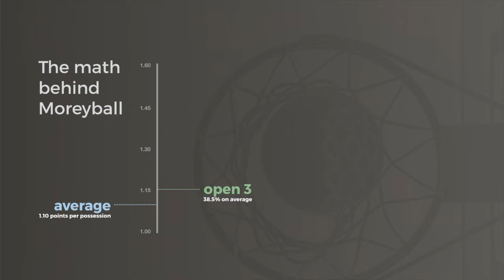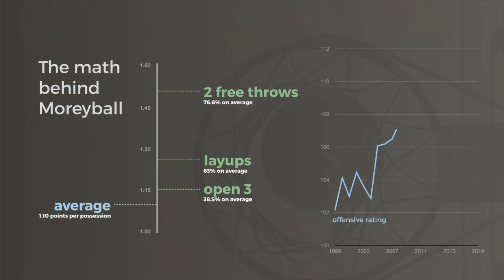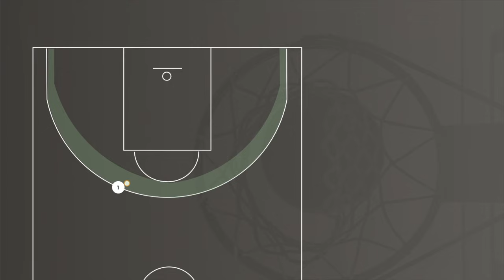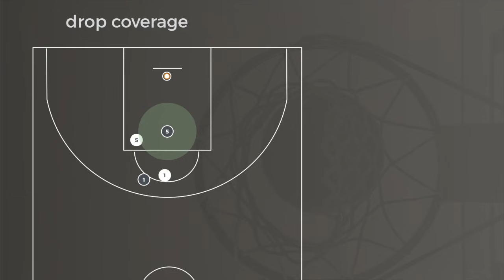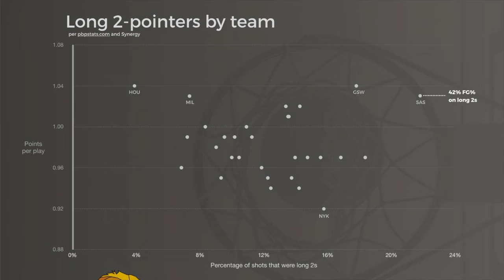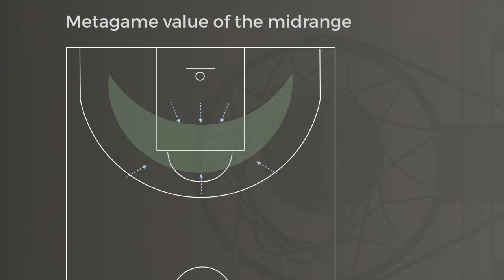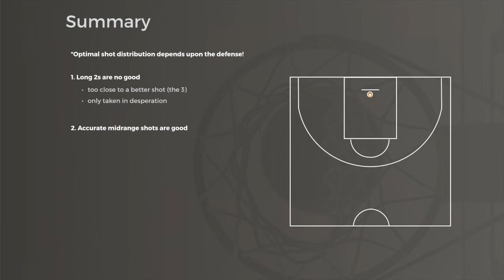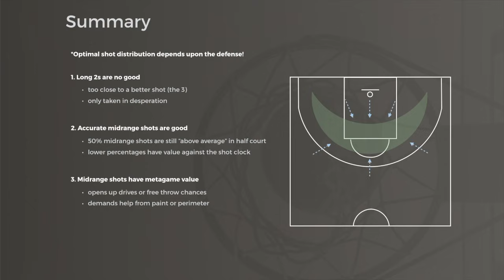The surprising math behind basketball's least efficient shot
The midrange jumper has been a dying art for years. With analytics influencing basketball strategy more and more, fewer midrange shots are being taken then ever. Is the midrange a bad shot? Should it be completely replaced by drives and 3-pointers? This video takes a detailed look at the math and metagame behind NBA shot distribution.